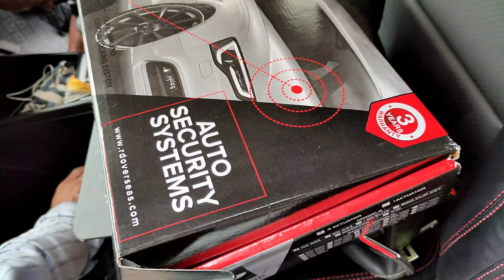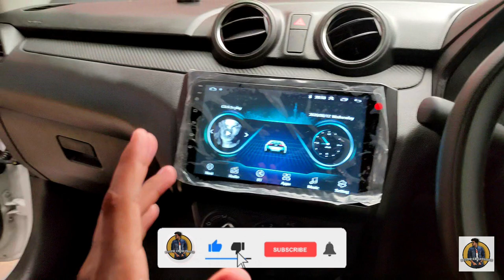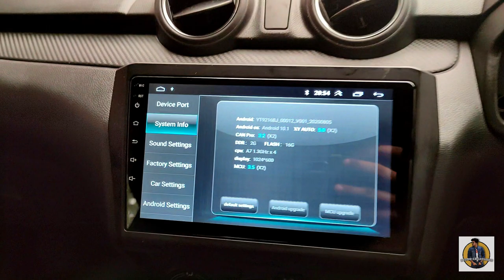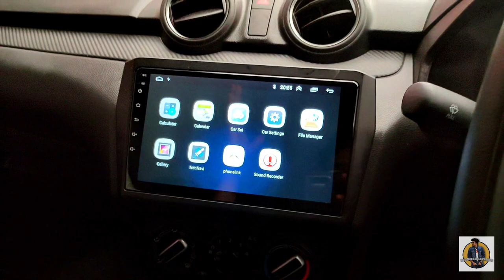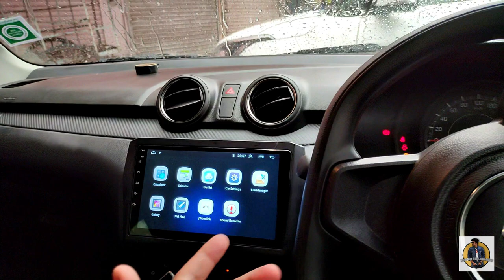Swift 2020 After Market Accessories||BASE TO TOP MODEL|| PART-2||*गाडी मे ये काम बहोत जरुरी था*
HEY GUYS
I am back with new video about swift basic after market accessories. so you can watch this video for idea about what is best for you and how much you want to spend your car.

ADDRESS OF LUV CAR- SHOP NO.56-57,SHASTRI MARKET, GURUDWARA ROAD, KAROL BAGH. NEW DELHI-110005
CONTACT ON THIS NUMBER  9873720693,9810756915

Cinematic Music-
FACEBOOK Follow and Like my Page on Facebook: -

Mic – no mic use Editor : (PC application name AUDACITY)